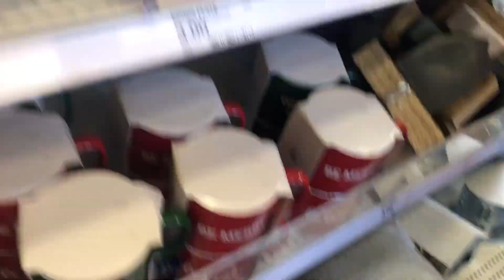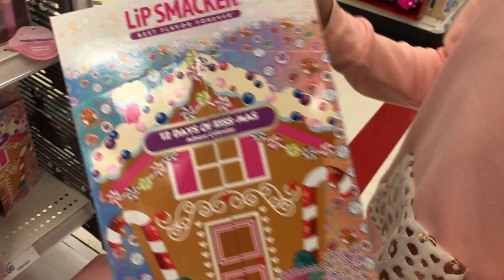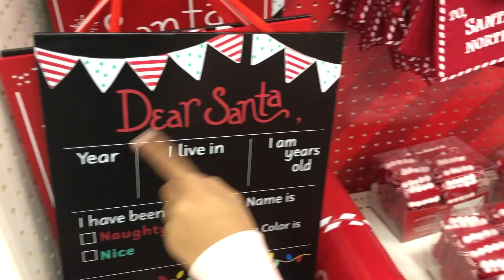Christmas Target Run! Christmas Shopping At Target.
I went shopping for Christmas decor with my mom at Target!! I saw so much cute stuff!

 LOVE YOU!!